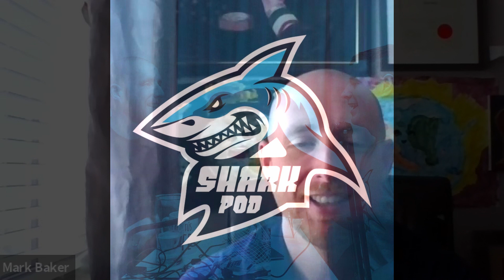Sharkpod #23 "Paid the cost to be the boss" - with Graham Kenny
What is up SharkNation!

Today the guys are joined by Graham Kenny (Principal at Kenny Solicitors) who shares his incredible story.

We cover:

1. Starting off in Law as an apprentice to one of Ireland's best known lawyers.

2. Passing the New York bar exam while living in a squat in manhattan.

3. Building the Celtic Tiger dream and being involved with the highest profile cases in Ireland (Moriarty tribunal, Anglo Irish...)

4. The fall from having the flashy cars and lifestyle to negotiating with banks after the crash.

5. We also cover, buying skyscrapers in America, buying Cork football club, getting scammed by guys living in a castle in London and much much more.

Follow Graham @grahampkenny on insta, its a great follow!